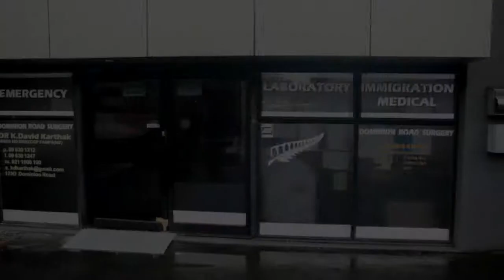Dominion Road Surgery TVC